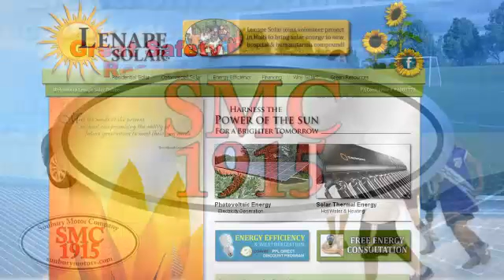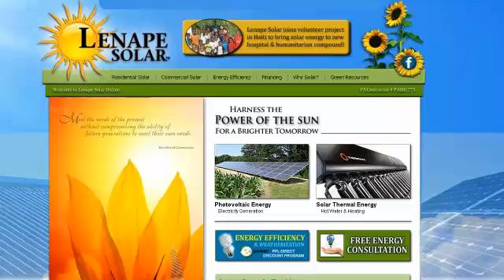On The Mark for Wednesday, August 13, 2014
Mark Lawrence and Than Mitchell host with 85th State Rep. Fred Keller and open phones - Captured Live on Ustream